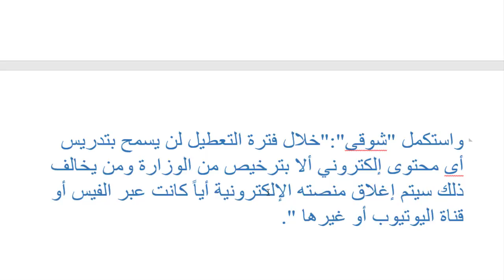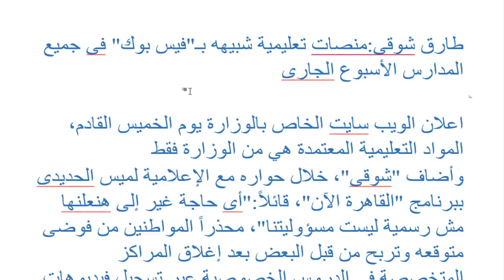قرارات هامة من وزير التعليم تهم الجميع